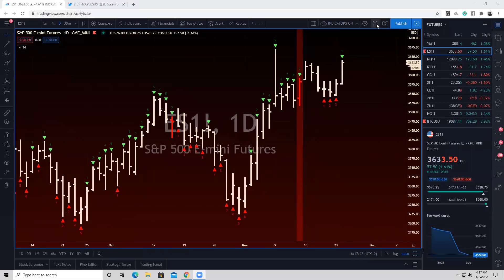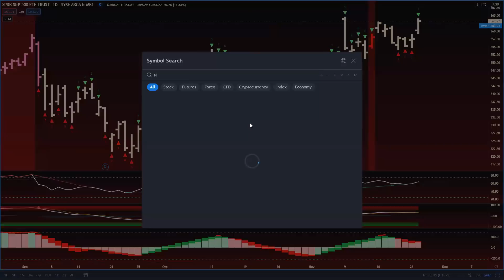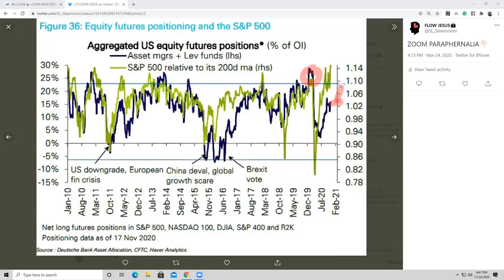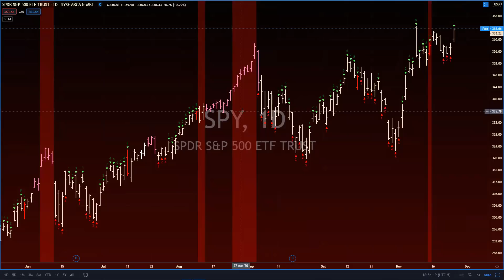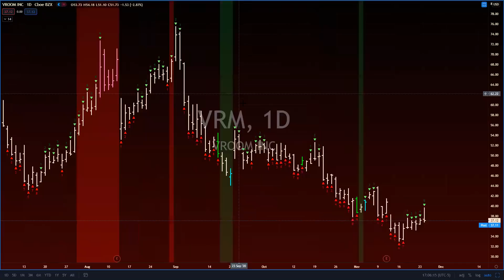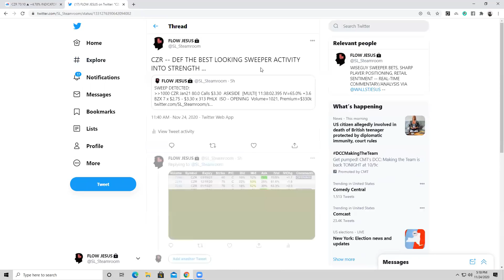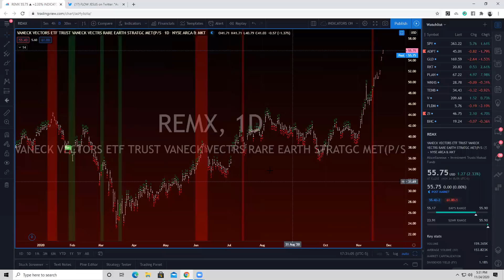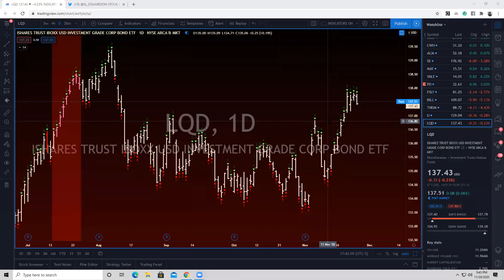The Tuesday Degenerate's Hangout: November 24th, 2020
The driving factor over the last few weeks has been rotation. Money has come out of some scorched tech names in search of further alpha in the laggards.

Jesus covers the flow and how to spot some of the footprints of the big players as they position for the moves. He also covers where the money has been rotating and a couple outcomes going into year end.